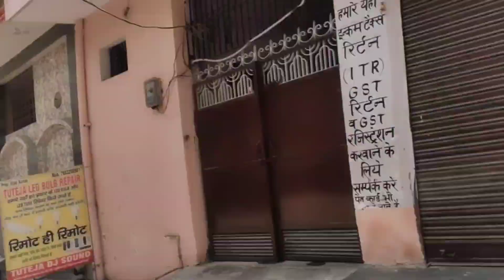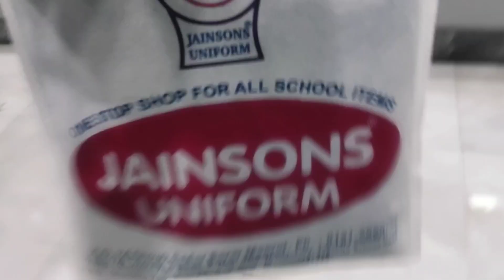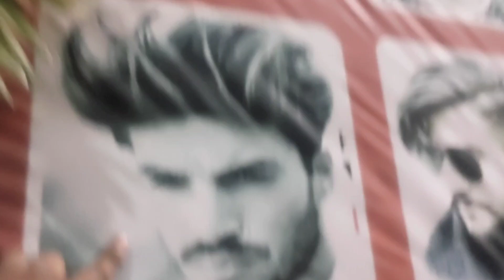Pranshu ke liye new school Paint